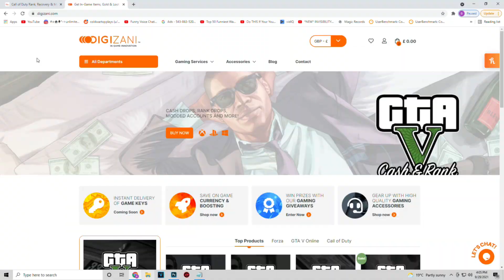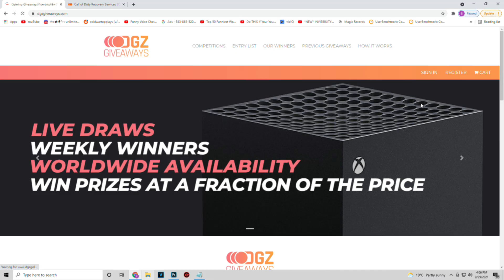How To Play The BATTLEFIELD 2042 Open Beta For FREE!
In this video I will be talking about battlefield 2042 and How To Play The BATTLEFIELD 2042 Open Beta For FREE